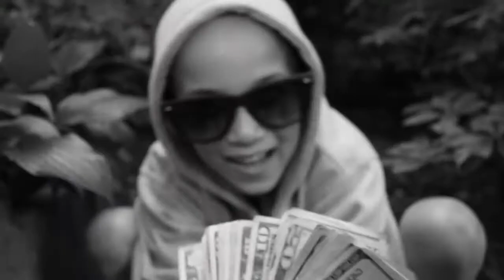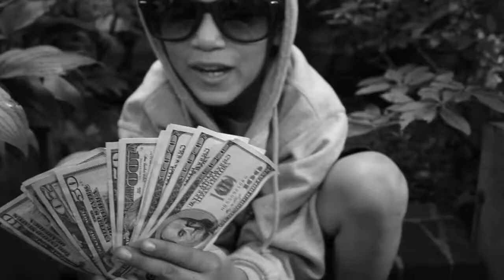La Nena Del Caserio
Shaqkil En "La nena del Caserio"